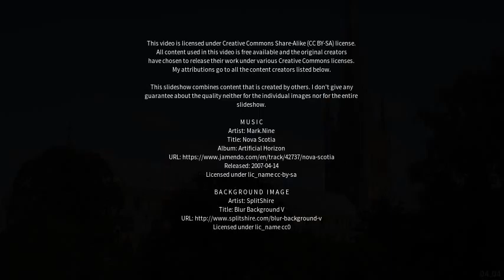Best places to visit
Best places to visit - Costessey (United Kingdom) Best places to visit - Slideshows from all over the world - City trips, nature pictures, etc.